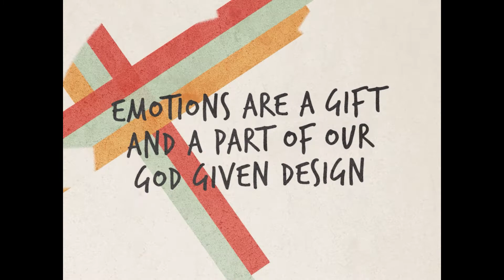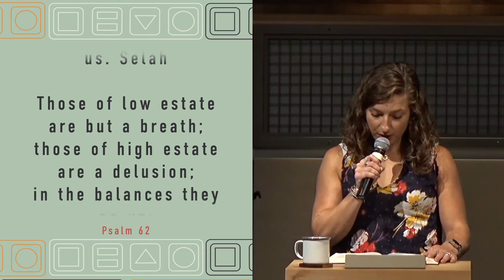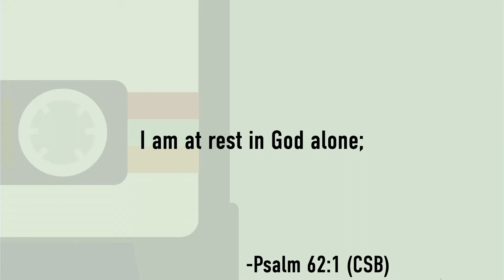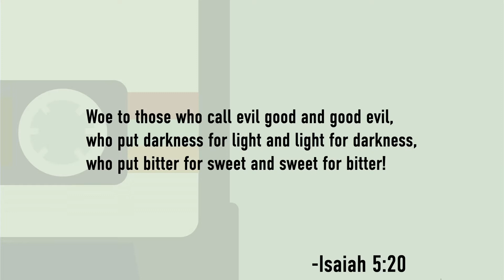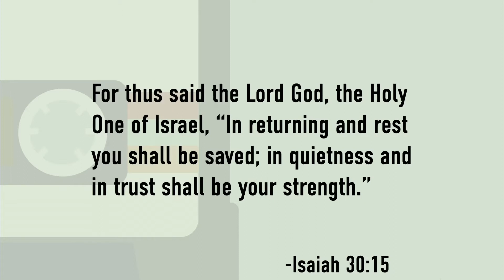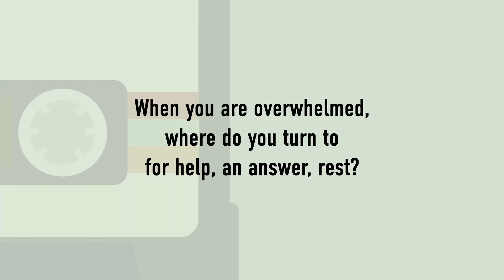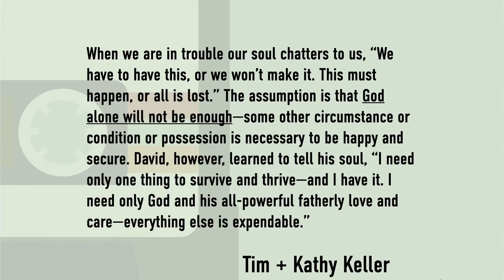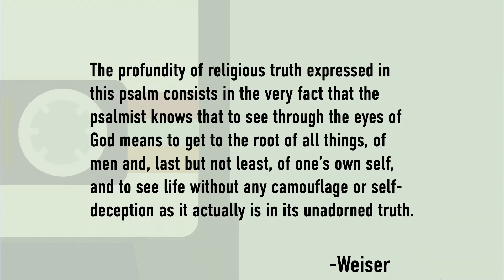Under Pressure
David was no stranger to enemies, false accusations, and disappointing those around him.  But what enabled him to face so many trials and unite his heart to fear God?  In this Psalm we see David remember who God is when he is tempted to allow his troubles to make him forget.  What does it look like for us to remember God in the midst of our despair and find strength in the silence?